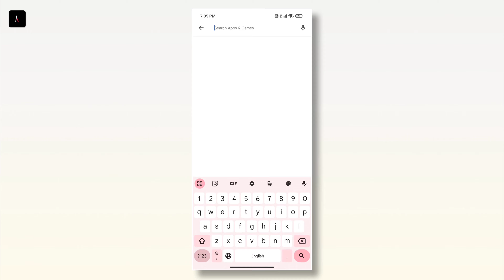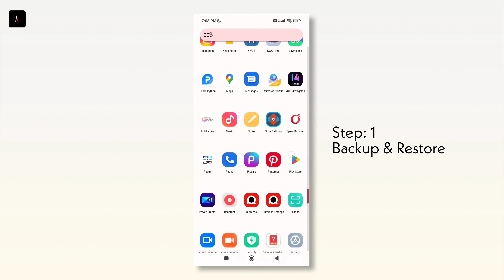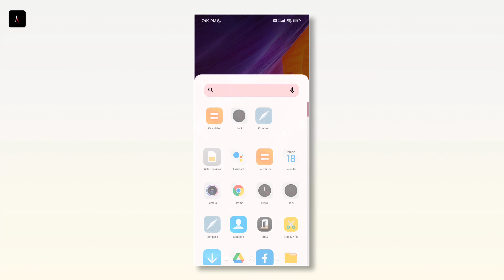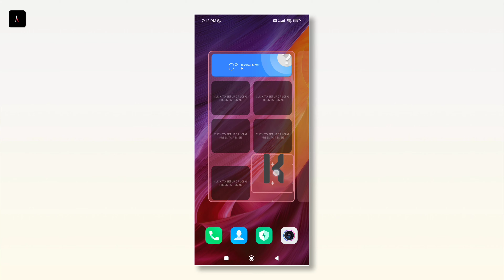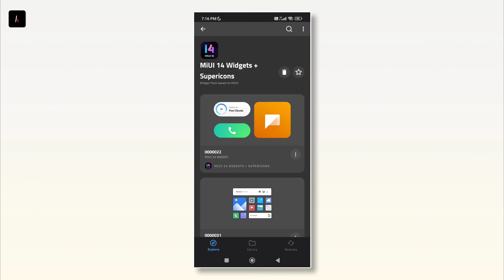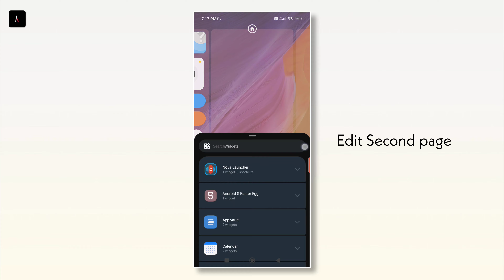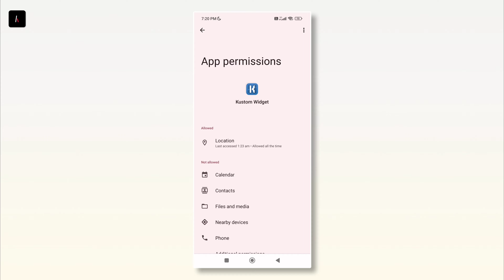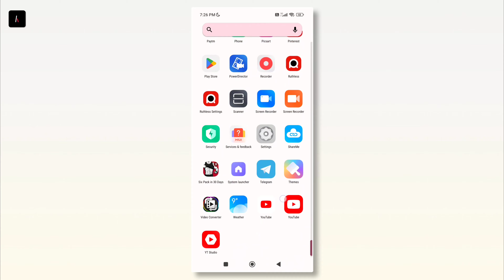Exclusive MiUI 14 Widgets for any Android device! ⚡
Hey! Android users,do you like to customise your android device with amazing Widgets? This video is only for you from this video you will get some amazing MiUI 14 widgets to customise your android device *Miraculously* !

0:00 Starting
0:02 Quick View
0:11 How to set it up?
0:15 Apps required!
0:47 Setup with Nova Launcher
1:33 Change icons!
2:15 Edit home screen with KWGT?
6:55 *Important* : Do it well!
7:22 Change wallpaper!
7:48 Minor Changes ⚠️
8:17 Final Setup ⚡
8:38 Finishing

Music Name:
1: Happy Background
2: Smile
3: Mike Leite - Summer Vibes
Source:

Leave your valuable feedback in comment box!
Jai Hind 🇮🇳